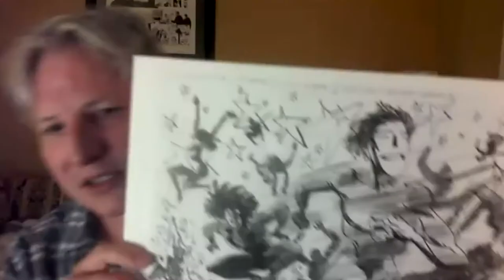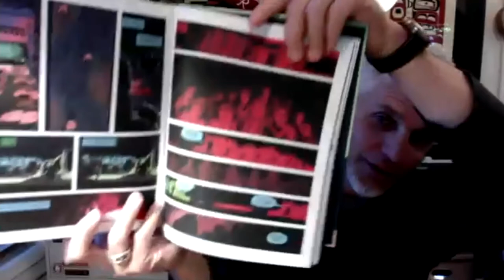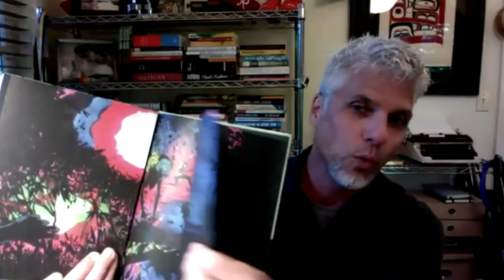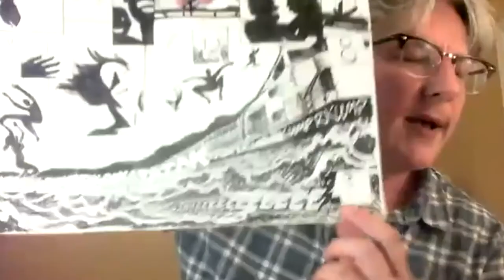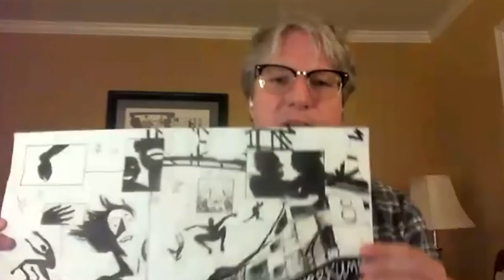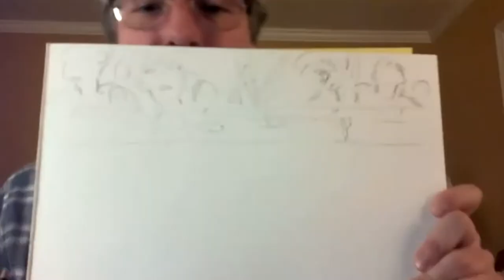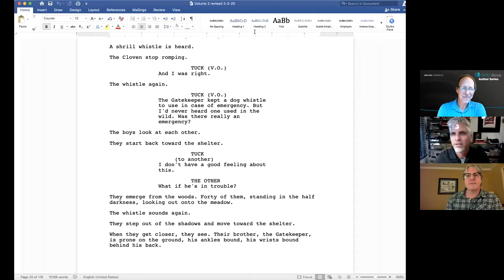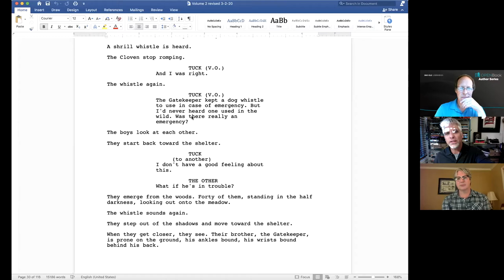Open Book: Garth Stein and Matthew Southworth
Garth Stein and Matthew Southworth join us to talk about their collaborative graphic novel series The Cloven, an action-packed story about a goat-hooved mutant from the Pacific Northwest.

Garth is the author of several books, including The Art of Racing in the Rain and A Sudden Light.

Matthew is an artist known for his work on Stumptown, the comic series behind the television drama of the same name.